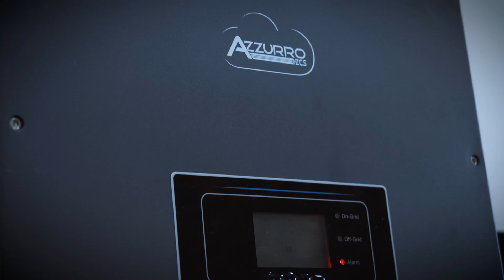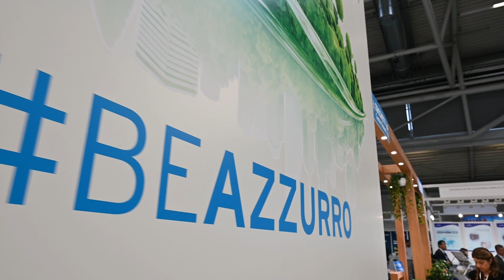ZCS Green Innovation - Soluzioni intelligenti per un Mondo sostenibile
Distribuisce soluzioni innovative  per il risparmio energetico dell’individuo e dell’azienda . Inverter fotovoltaici , sistemi di accumulo  intelligenti, batterie, per  massimizzare l’indipendenza energetica in ambito residenziale, commerciale e industriale. Piattaforme energetiche in Cloud.